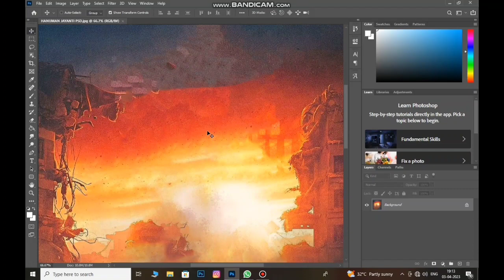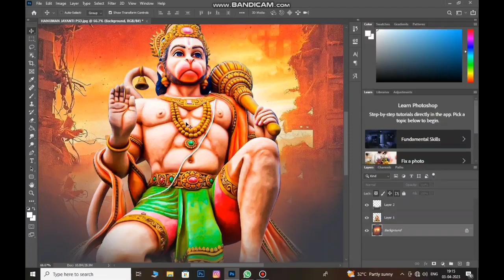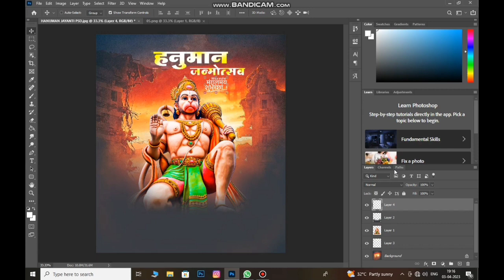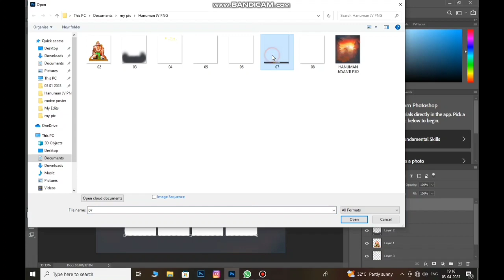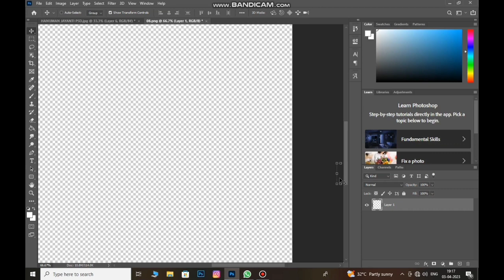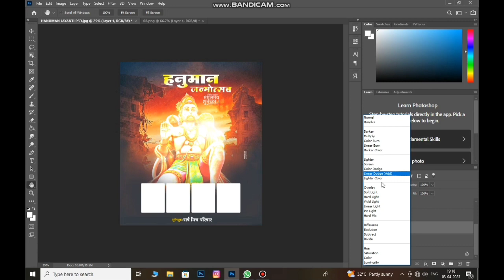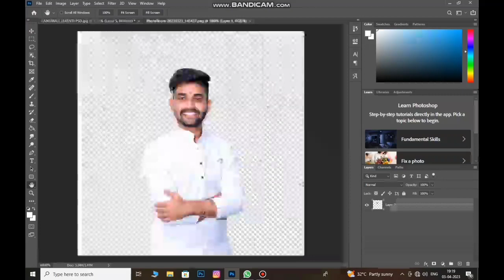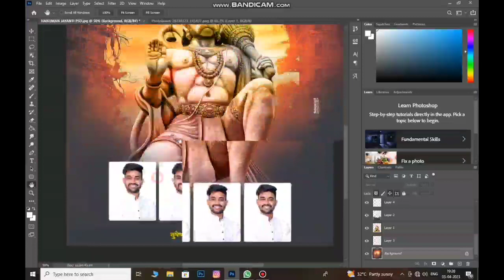Hanuman Jayanti Banner Editing | Hanuman Jayanti Banner Editing in Photoshop Free Psd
1:-Banner Editing in Mobile 2023
2:-Banner Editing In Mobile Marathi
3:-New Editing Mobile
4:-Banner Editing in PixelLab 2023
5:-New Poster Editing in Mobile

❤️तुमचा एक सबस्क्राईब माझ्यासाठी खूप महत्त्वाचा आहे✨त्यामुळे चॅनल ला लगेच सबस्क्राईब करुन ठेवा😊

⏹️ ALL MATERIAL HERE :-
(पासवर्ड साठी व्हिडिओ पुर्ण पहा)

⬆️ मित्रांनो ज्यांना Gp Link वरुन डाऊनलोड करता येत नाही त्यांनी हा व्हिडिओ पहा.

All The Lmages/ picture Shown In This Video Belong To The Respected Owner And Note Me L Am Not The Owner Of Any Picture Showed In This Videos. All Contact Used Is Copyright To "Giriraj Dange Edits" Use Or Commercial Display Or Editing of Editing of The Contact Without Proper Authorization is Not Allowed.